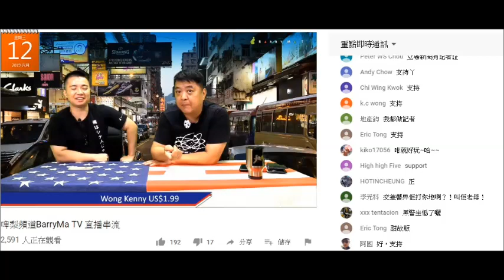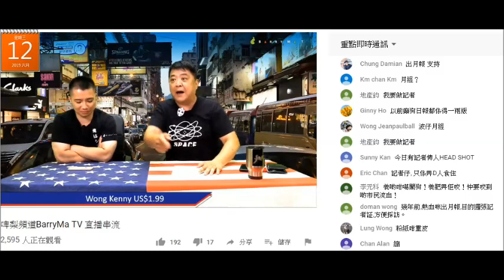20190612 啤梨晚報撚屌馬健賢鳩吹要攞記者證訪問俾腦殘睇咪叫訪問而整張報紙